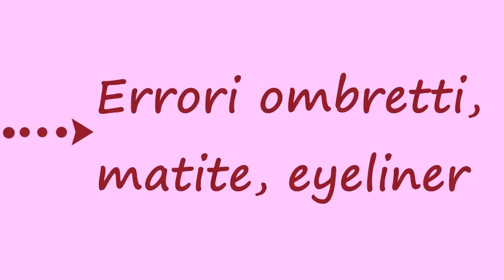8 errori trucco che invecchiano e non ci valorizzano #2| trucco occhi e labbra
Il trucco ci valorizza, ma se utilizziamo i prodotti sbagliati e li applichiamo in modo sbagliato può anche invecchiarci. In questo tutorial vi mostrerò cosa fare e cosa non fare quando applicate matita occhi, ombretti, mascara e fate il trucco delle labbra. Tanti consigli per le over 40

💄Prodotti utilizzati nel tutorial:
👁MATITE
Kajal eyeliner, ebano M003, Neve cosmetics
Alternativa waterproof: matita occhi Aquaxl eye pencil, waterproof, n°M-60, Make up for ever.

👁OMBRETTI
Eyeshadow palette, nudy shades, Sante Naturkosmetik(ECOBIO)

👁MASCARA
Mascara waterproof, black, Avril (ECOBIO)

👄MATITA CONTORNO LABBRA
Creamy comfort lip liner, 303, Kiko

👄ROSSETTO
Rossetto ombre rose, Nabla

💄PENNELLI
204 straight, Make up for ever (per sfumare la matita occhi)
teal blending, Neve cosmetics